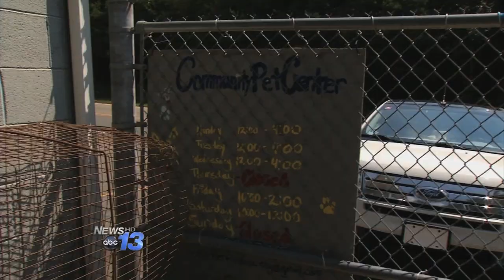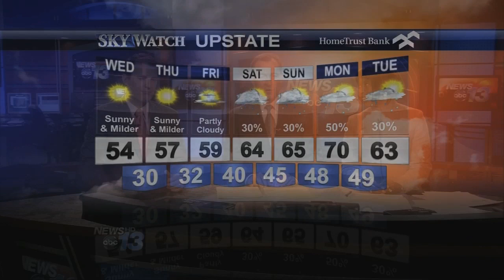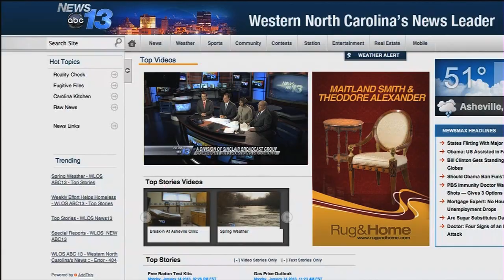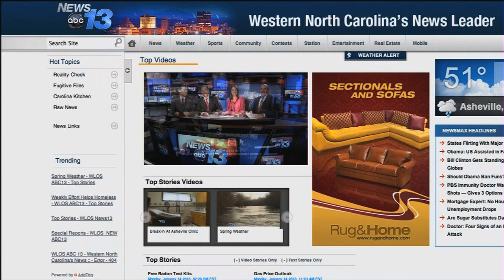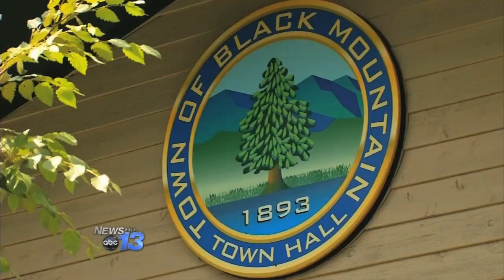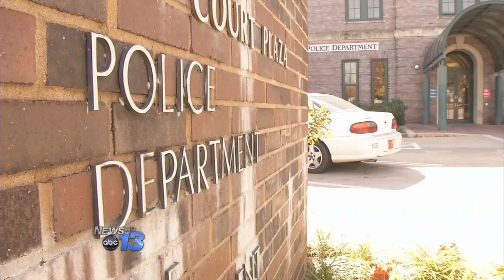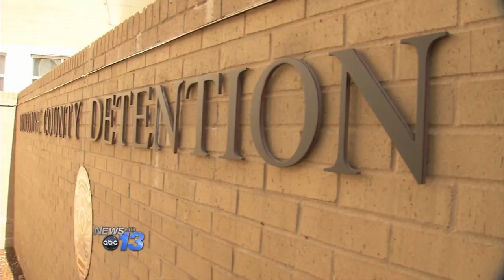Frank Fraboni Demo Reel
Frank Fraboni

EXPERIENCE

Sept. 2007- Present, WLOS/WMYA-TV, Asheville, NC

    Anchor weekday 5:30 & 6:30pm newscasts

    Report weekly special advocacy "Reality Check" assignments

    Produce and report special national assignments for corporate group

April 2003 - May 2005, WXLV/WUPN-TV, Winston-Salem, NC

    Anchor weekday 10 & 11pm newscasts and manage evening newsroom

    Report general & special assignments and edit copy

Dec. 1997 - Dec. 2002, WFMY-TV, Greensboro, NC

    Anchor weekday 5, 6 & 11pm newscasts

    Mentor reporters and producers and report sweeps special assignments

Jan. 1994 - Dec. 1997, WFTS-TV, Tampa, FL

    Anchor weekday morning & noon newscasts

    Report special sweeps assignments

Sept. 1989 - Oct. 1993, WFLA-TV, Tampa, FL

    Anchor weekend 6 & 11pm newscasts

    Report weekday general & special assignments

Oct. 1985 - Sept. 1989, WXII-TV, Winston-Salem, NC

    Promoted to anchor from bureau chief reporter

July 1983 - Oct. 1985, WNCT-TV, Greenville, NC

    Anchor weekday 6 & 11pm newscasts

    Report general and special assignments

July 1982 - July 1983, WUTR-TV, Utica, NY

    Anchor weekday 6 & 11pm news & sports

    Report general assignment, national news feed contributor

EDUCATION

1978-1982 State University of New York College at Buffalo

BA Broadcast, Journalism & Speech

AWARDS

    Emmy Nominations, SPJ Best Feature, AP Best Newscast, UPI Best Investigative